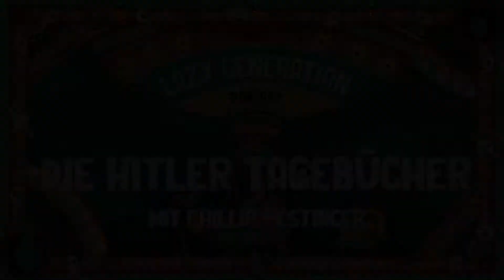Der Lazy Generation Podcast - 13 - Die Hitler-Tagebücher (mit Phillip Pestinger)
In den 1980er Jahren enthüllte das deutsche Magazin "der Stern" eine Weltsensation: Tagebücher von Adolf Hitler. "Die Geschichte des dritten Reichs muss teilweise umgeschrieben werden", textete der Stern damals. Musste sie aber nicht. Weil die Tagebücher alle gefälscht waren. Phillip Pestinger muss sich von Paul Gruber diese total blödsinnige Geschichte vorlesen lassen.

Title: Better
Style: Jazz/ Acid Jazz / Funk
Composer: Hicham Chahidi